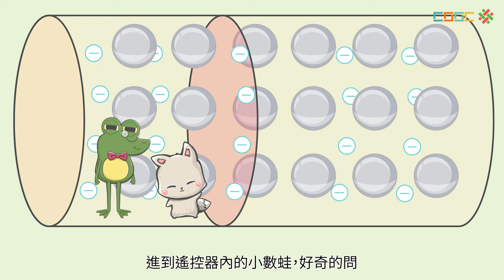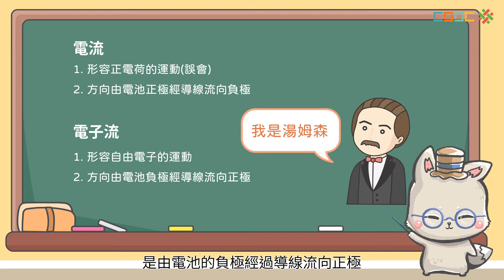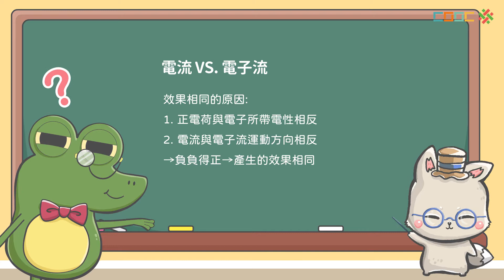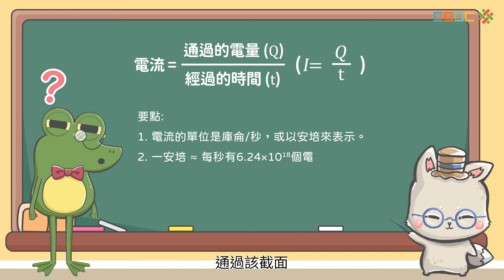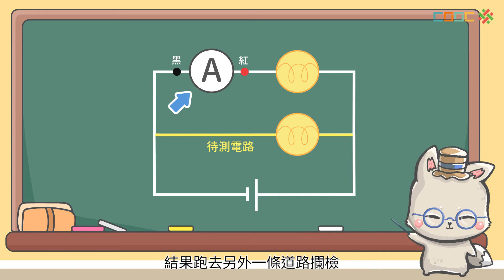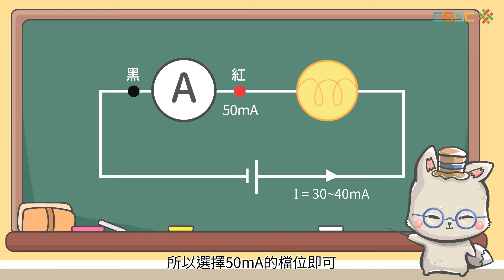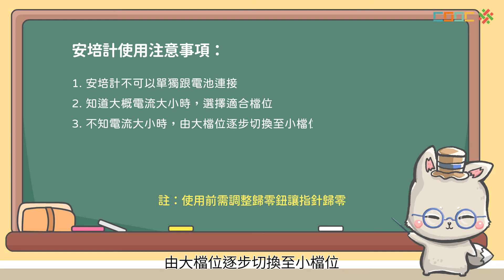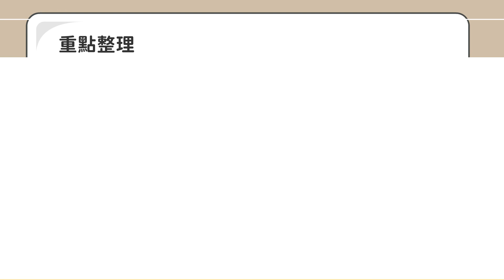108新課綱｜九上理化｜【觀念】電流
ch4-6 電流